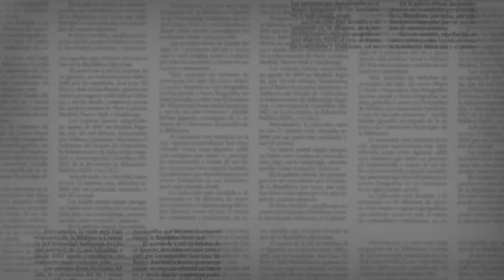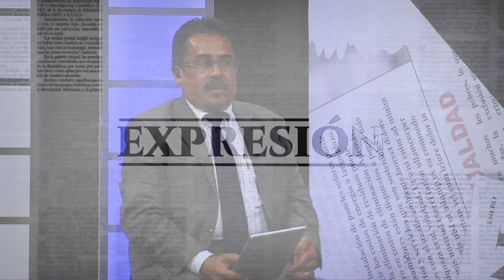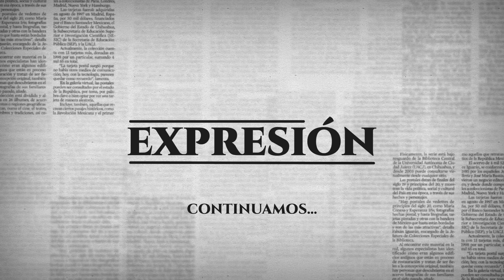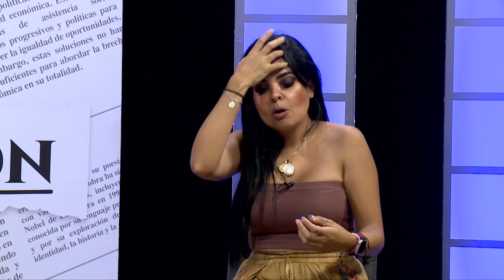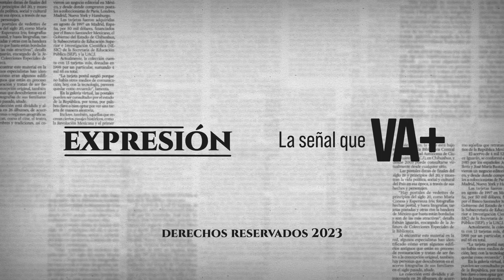Hoy en el reestreno en redes de Expresión: Cynthia Macías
La periodista Cynthia Macías hoy nos revela la manera en que Jorge López utilizaba el presupuesto de Comunicación Social del Gobierno del estado de Aguascalientes para ejercer un golpeteo contra Tere Jiménez, así como las presiones que ejercía contra los medios de comunicación y sus integrantes para salirse con la suya.